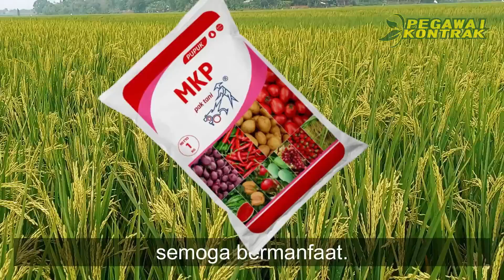CUMA 4 SENDOK, PUPUK INI BIKIN HASIL PANEN PADI NAIK TAJAM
Inilah akibatnya menggunakan pupuk MKP !! petani wajib tau.